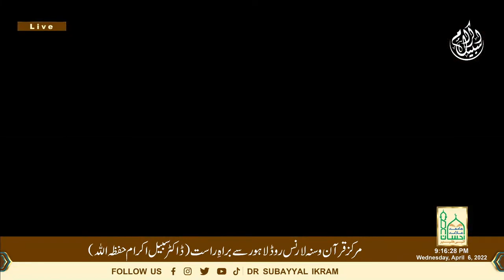Live Taraweeh from Markaz Lawrence road Lahore 5th Ramadan 2022 Dr Subayyal Ikram